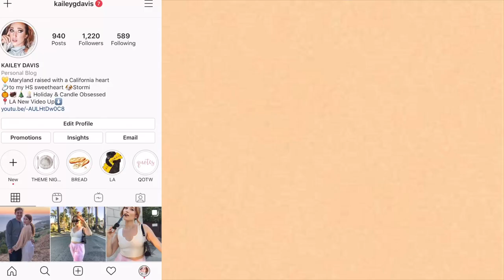END OF SUMMER TRY-ON HAUL | Princess Polly + Windsor + Miss Lola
Sharing my end of summer purchases from some of my favorite online boutiques!